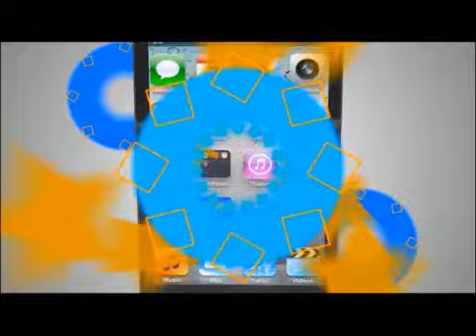TVC TN5- Partido Liberal y Libre con más renuncias en planillas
Las renuncias a partidos políticos, por parte de candidatos ha provocado un gran déficit, y el Liberal, Libre tienen el mayor número de renuncias, informó este lunes el magistrado del Tribunal Supremo Electoral (TSE).